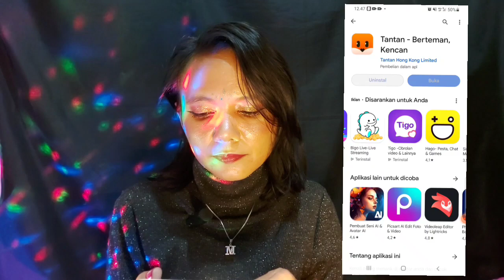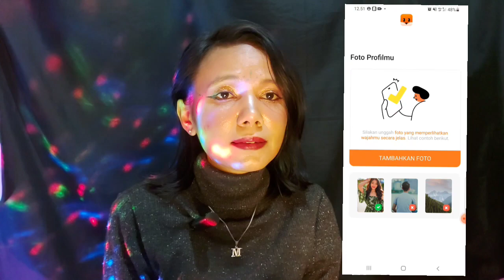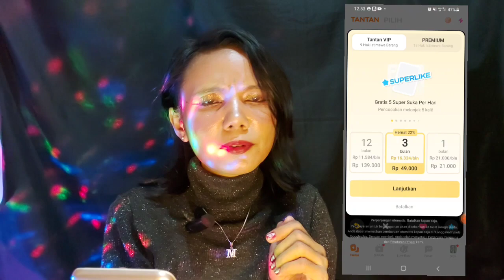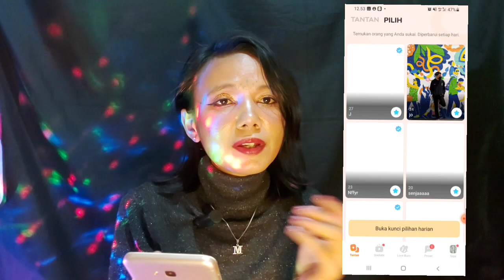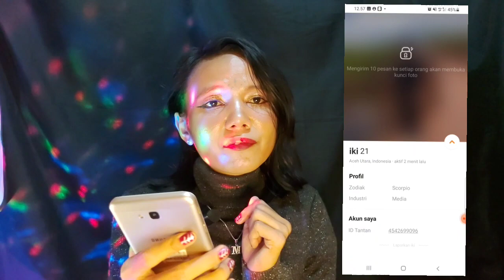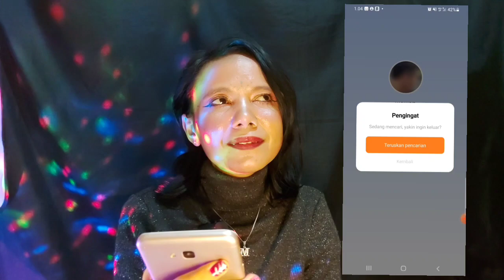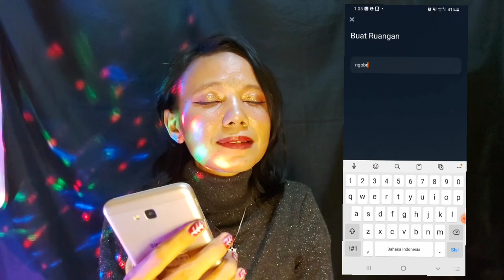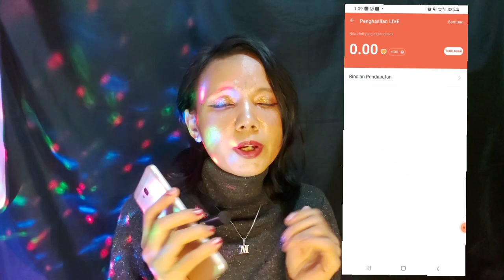Aplikasi Tantan, Nyari Jodoh Sekalian Host Live Streaming Nyari Duit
Tantan adalah sebuah aplikasi iOS/Android kencan asal Tiongkok. Pada 2017, Tantan diklaim memiliki 60 juta pemakai 'tervalidasi' dan meraih keuntungan sejumlah $70 juta, sebanding dengan aplikasi Tinder. Aplikasi tersebut juga merambah ke India dan Asia Tenggara, termasuk Indonesia.
Aplikasi pencarian jodoh ini hadir di Indonesia sejak Juli 2018 lalu. Tantan memberikan cara baru untuk bertemu dengan orang baru. Melalui sistem swipe and match, Tantan memungkinkan dua pengguna untuk memulai percakapan ketika keduanya saling menyukai satu sama lain.20 Jun 2022